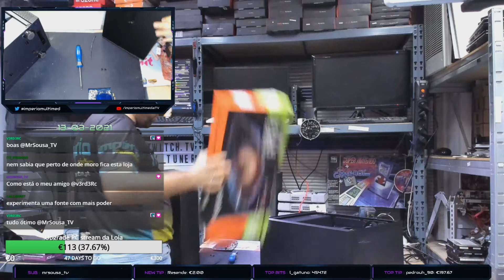Montar Ultimate Gaming PC Hydra Dragon Lite V2.0 ( Ryzen 5 5600x e RTX 3070 )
Fiz a montagem de um Computador com o nome Montar Ultimate Gaming PC Hydra Dragon Lite V2.0, que na data de montagem tinha o valor de 1649,90 Euros

Esta live foi realizada no dia 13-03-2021 diretamente de uma loja de informática, Vê ou revê o que se passou, pois fomos falando com a malta que falou no chat :)

Segue o Canal, pois vamos montar muitos mais computadores, e trazer muitos mais conteúdos de informática, gaming e etc, feitos em livestream ou em exclusivo para o Youtube!

Podem aderir ao nosso Discord, para ter acesso em primeira mão a este tipo de conteúdo, serem avisados das livestreams, etc :)

Vídeo sem edição, para mostrar a 100% o que se passa :D